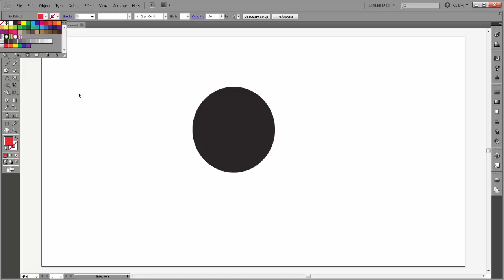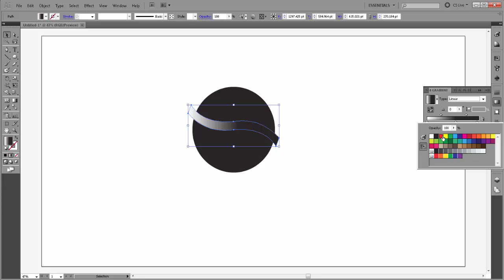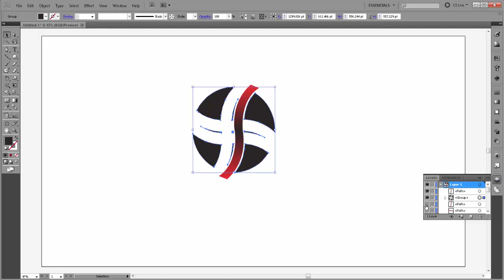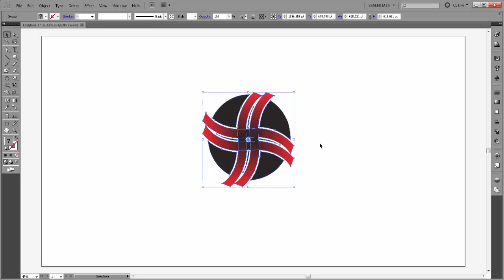Adobe Illustrator Tutorial | How To Make Logo Design In Adobe Illustrator CS5 | NONsense STUDIO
Hello Viewers, Welcome To Very New Exciting Tutorial Of NONsense STUDIO,Through This Video NONsense STUDIO Will Show To All Viewers How To Make Logo Design In Adobe Illustrator CS5,A Step By Step Complete Video Tutorial By NONsense STUDIO.

Adobe Illustrator Tutorial | How To Make Logo Design In Adobe Illustrator CS5 | NONsense STUDIO Video